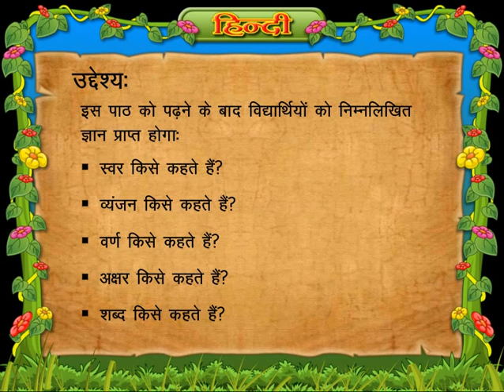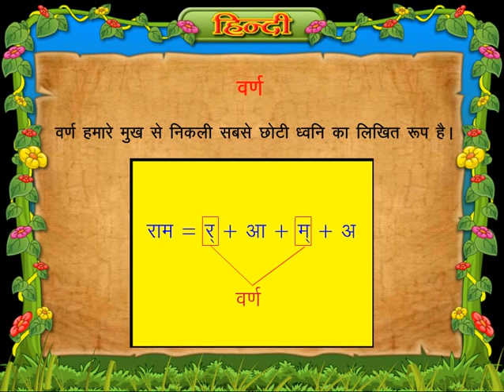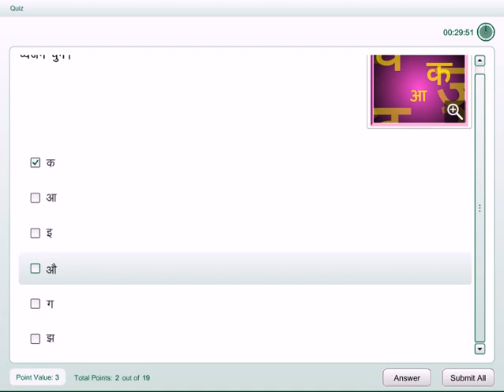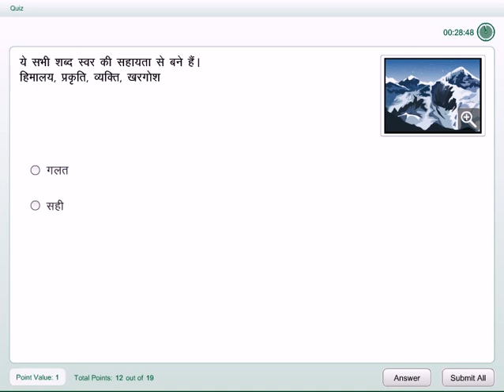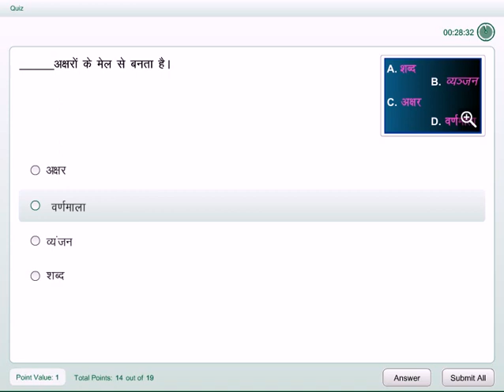Hindi Vowels and Consonants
The knowledge of alphabet forms the foundation of our language skills. Let us learn about vowels, consonants, syllables, letters and words via Genee's Hindi tutorial video posted here.

Learning becomes fun with Genee's interactive Hindi language exercises for class 3 kids. Learn to read and identify the different letters f the Hindi alphabet and practice your language skills via animated objective exercises.

Genee's interactive Hindi content for class 3 kids (6-7 years) is a complete educational pack fulfilling all Hindi language learning needs. This interactive study material has been standardized on the guidelines prescribed by NCERT and followed by all CBSE Boards in India.

Enjoy the benefits of Genee India interactive education products and tutorials.

Let us know what you think!